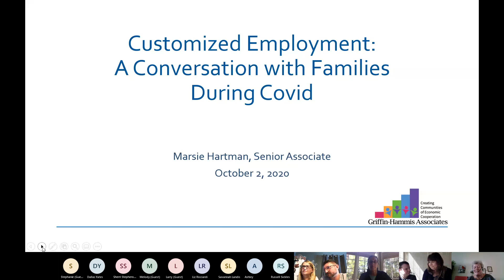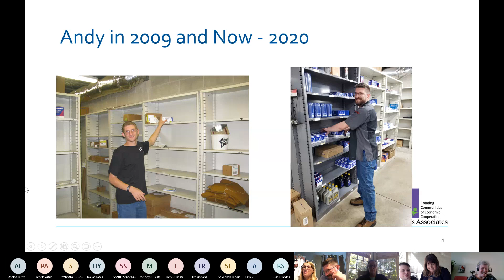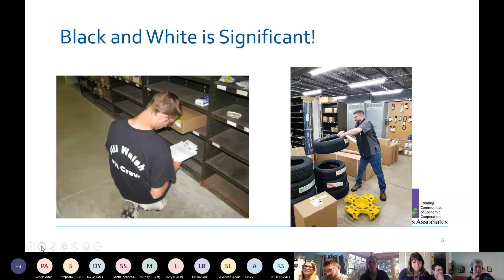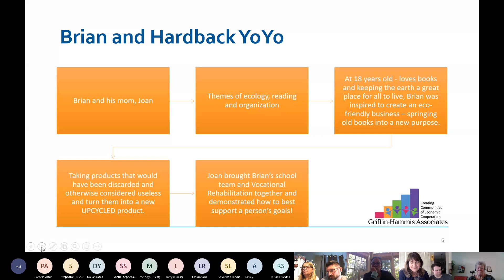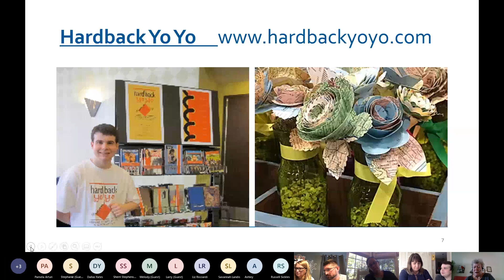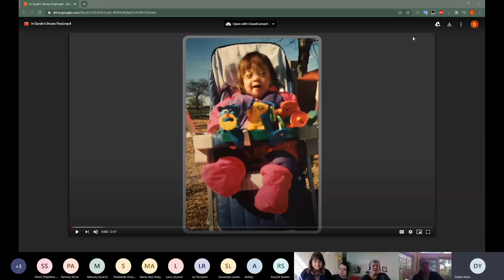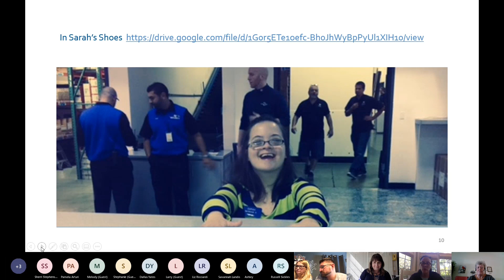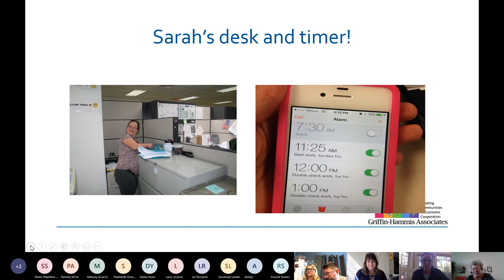CE Conversations: Families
This webinar is part of an ongoing series on Customized Employment and COVID-19 produced by Griffin-Hammis Associates. It was broadcast live via Microsoft Teams on October 2, 2020.